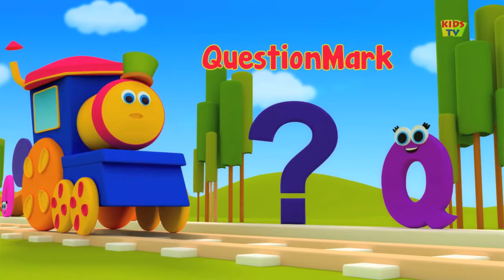Bob The Train Itsy Bitsy spider nursery rhymes kids songs baby videos / w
Finger Family Spiderman, Spider Man Finger Family Songs, Kids Songs Popular Nursery Rhymes
Learn Colors for Kids Finger Family Song Nursery Rhymes Superhero Xylophone Body Paint

english song
kids video
english songs
littlebabybum
Surprise eggs
songs for children
spiderman
kids song
Finger Song
chuchu tv
nursery rhymes
finger family
videos for kids
kids prank
five little
Learn Colors